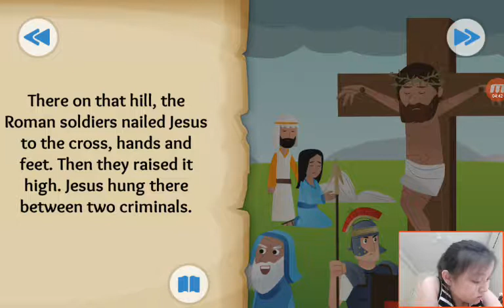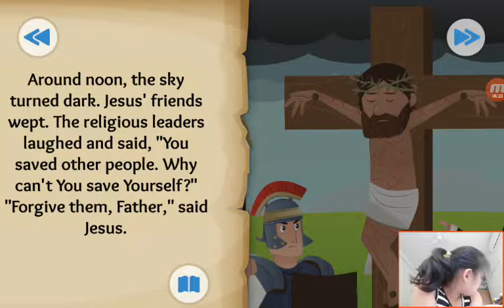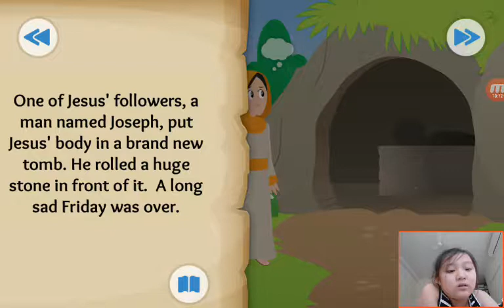‹Kids›Grace：Wonderful Bible Story‹성경이야기›– It is Finished